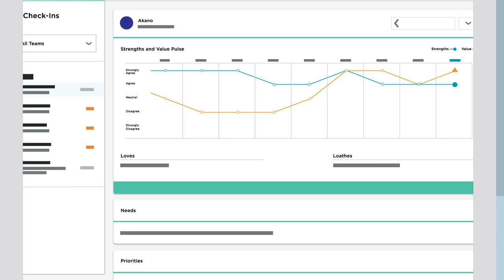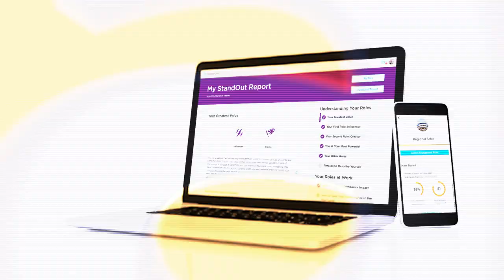StandOut®, powered by ADP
Increase engagement and fuel performance by leveraging the strengths of your people. Based on over 25 years of research, StandOut® infuses personalized coaching with flexible technology to deliver the real-time, relevant data that creates voluntary usage and drives results for your entire organization.